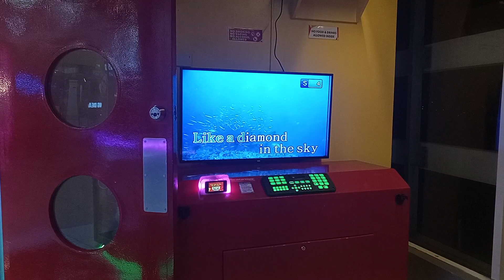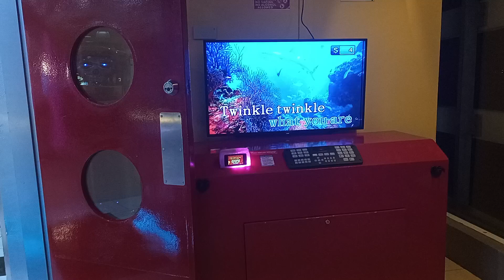BRYCE TRINIDAD PLATINUM X-ONE HDD BGV KARAOKE MIC 🎤 TWINKLE LITTLE STAR TIMEZONE 2024 PLAY LET'S GO!